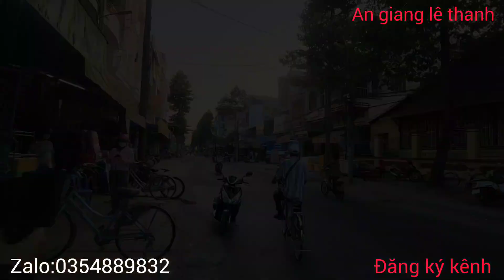TIN VUI GÀ TRỐNG NUÔI CON ĐƯỢC TẶNG XE ĐẠP ĐIỆN